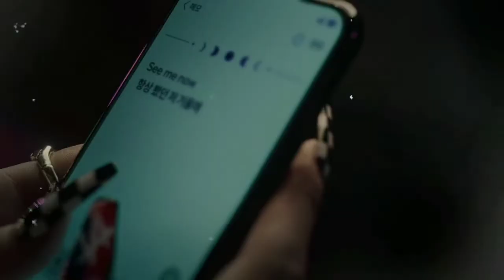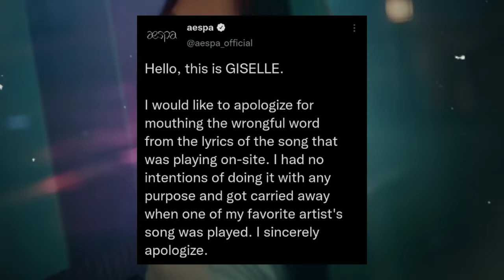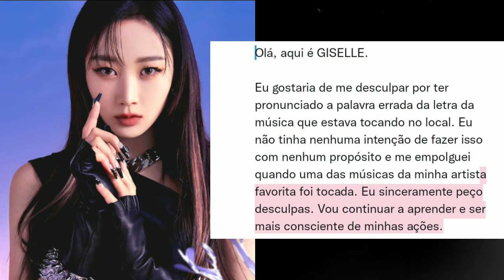Giselle fez racismo!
Oi kapopeiros tudo bem? No video de hoje vamos esta falando sobre o ultimo acontecimento com a Giselle fez n-word

vídeo anterior:

CONOGRAMA:

00:00 - Introdução
00:15 - Video excluido
00:42 - Oque e n-word
01:12 - Sem posicionamento
01:27 - MY.s querem uma nota
01:44 - Video do acontecido
01:53 - Oque achei sobre o assunto?
02:12 - Levantam hashtag
02:21 - Carta de desculpas da giselle
03:15 - Tchau